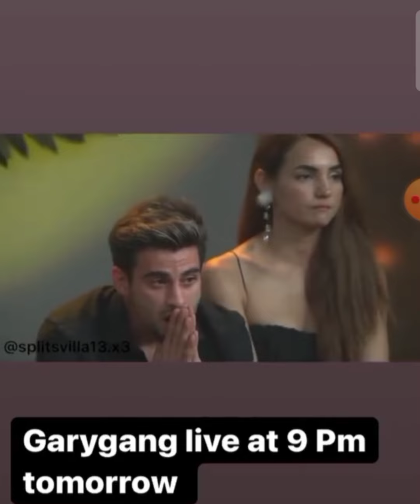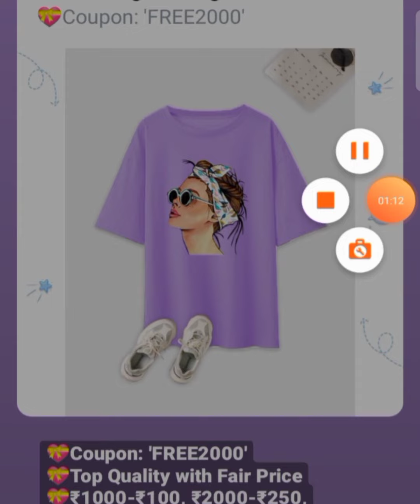Last moments of gary♥️♥️ splitsvilla 13